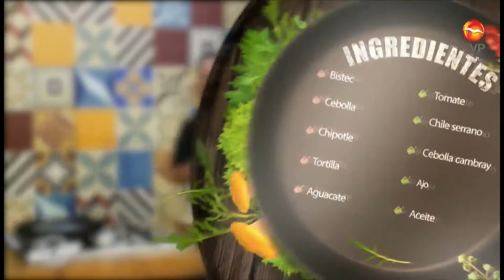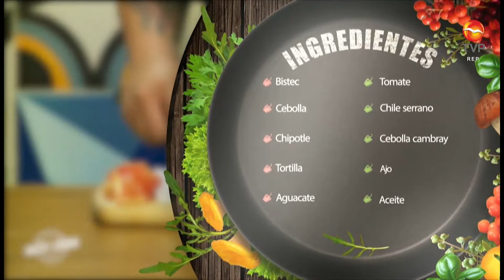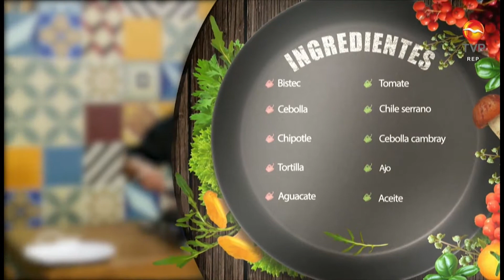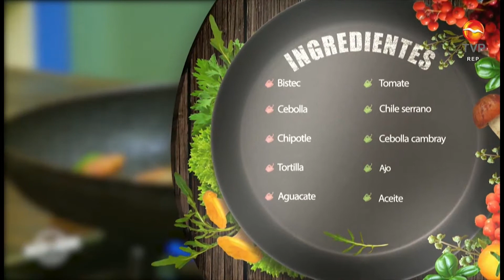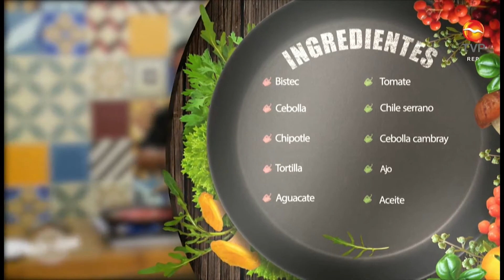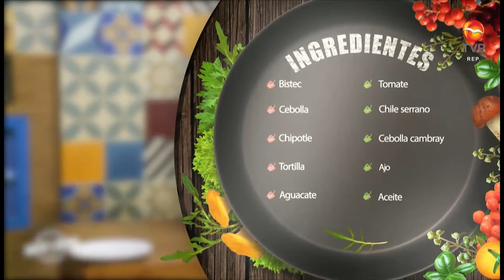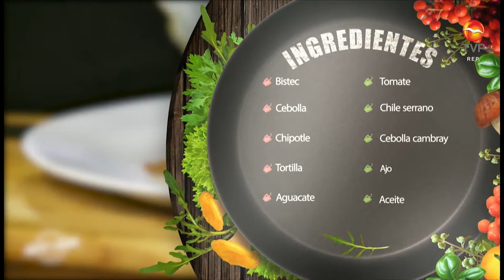Como preparar Puntas al Albañil / Hasta La Cocina.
Disfruta de esta rica receta, y coméntanos que platillo te gustaría que preparáramos.